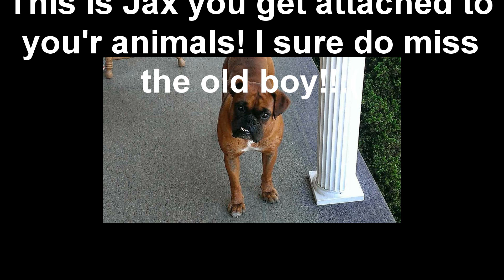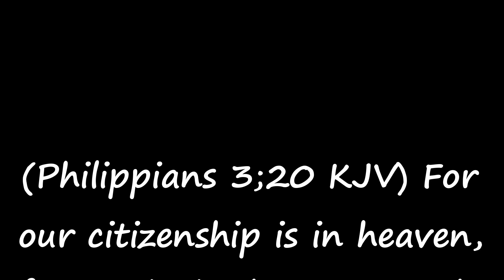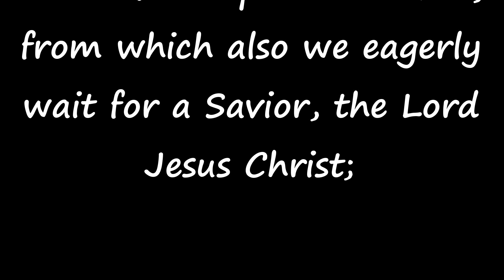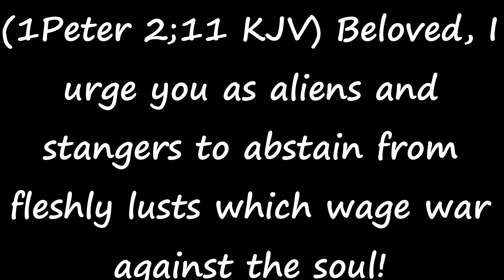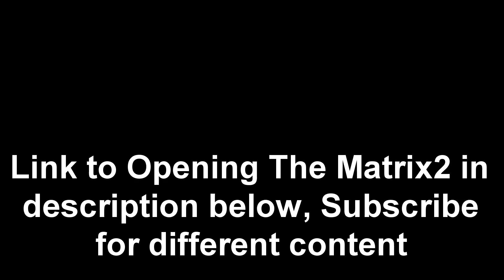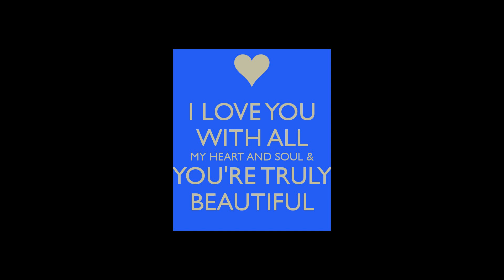They're waxing worse and worse!!!!!!